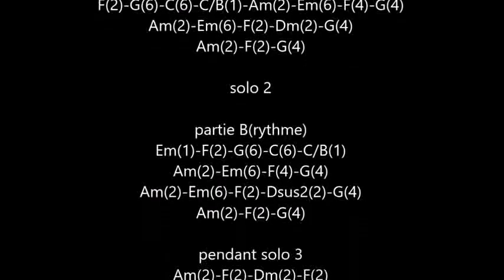Brothers in arms (Dire Straits) cover acoustic guitar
n°723
cover acoustic guitar "Brothers in arms (Dire Straits) 1985